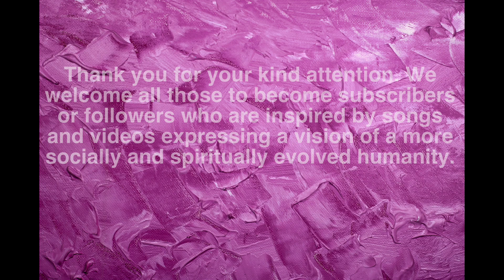In The Garden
A song about the Garden of Paradise and Utopia.